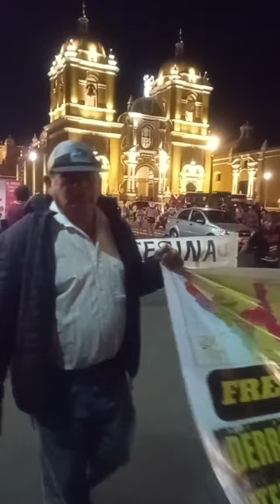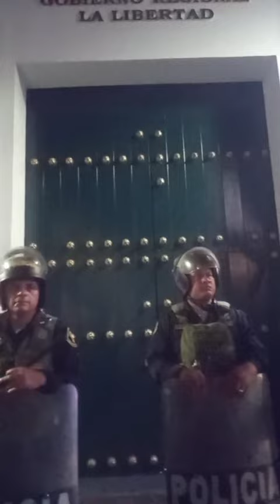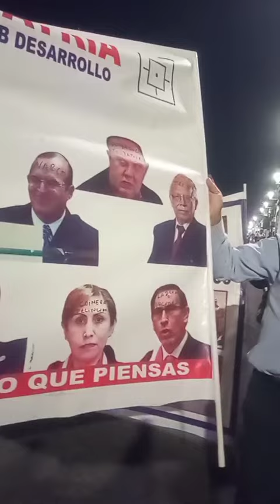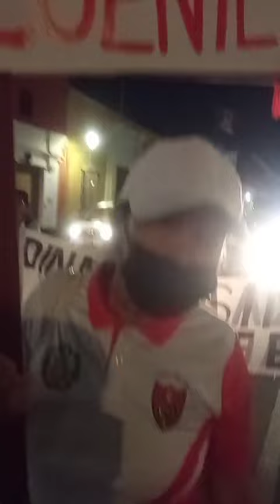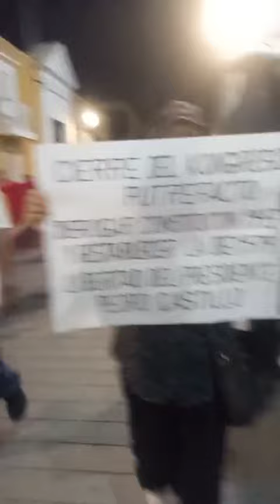TRUJILLO SIGUE EN LAS CALLES CONTRA DICTADURA FUJIBOLUARTE A PESAR DEL AMEDRENTAMIENTO DE LA PNP.